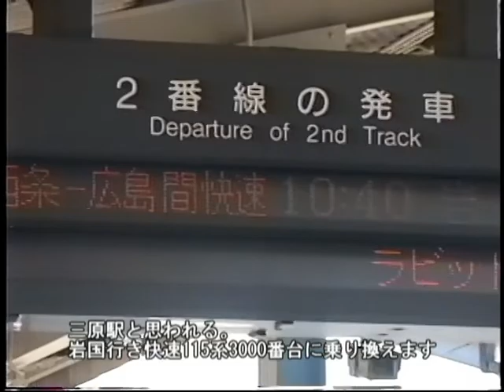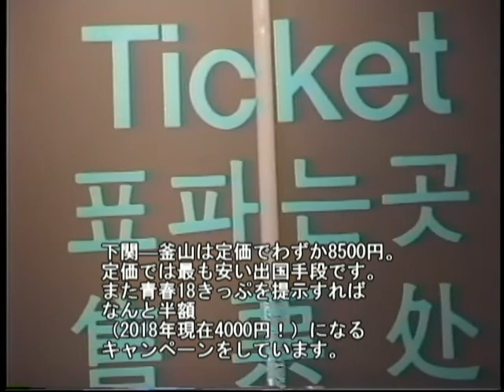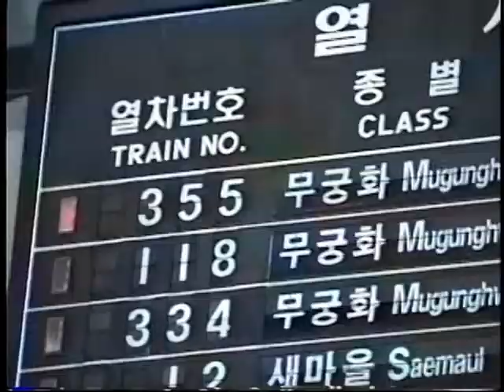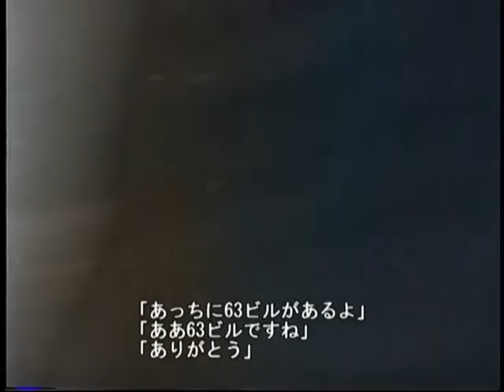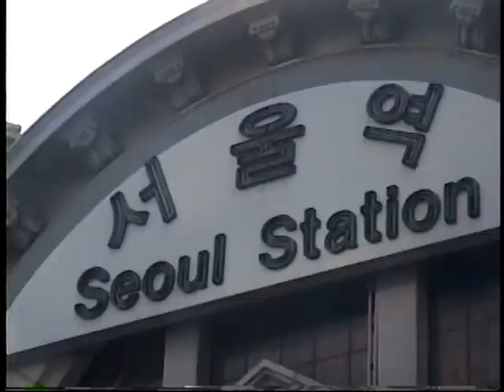【船で行く海外】1997年青春18きっぷと関釜フェリーで行く韓国、旧客の旅 その1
国鉄から旧客がなくったのが1986年、あの感動を探して、中国、韓国、台湾、タイなどに旅を始めたのが89年。
韓国へは90年9月に初めて行きましたが、当時はほとんど路線に
長距離旧客鈍行が走っており、また夜行もあったため、懐かしい汽車旅が楽しめました。
しかしそれから10年経ち、いよいよ韓国の旧客も終わりが近づきました。
ここでは京都から普通列車で下関、そしてフェリーで釜山、また列車でソウルまでの記録をお送りします。
韓国語訳が間違っていたらお教えください。